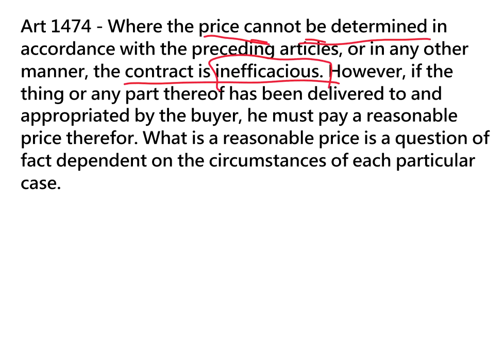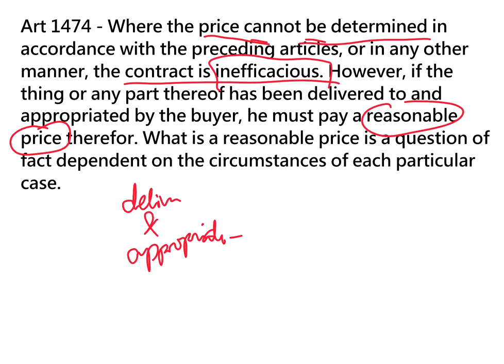Contract of Sale Art 1474, effect if the price cannot be determined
Philippine Law
Tagalog